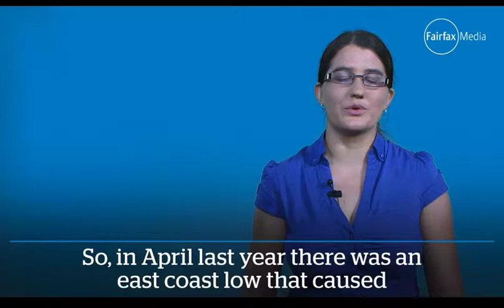Acacia Pepler explains East Coast Lows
Acacia Pepler did this explainer about Australian East Coast Lows for Fairfax Media.